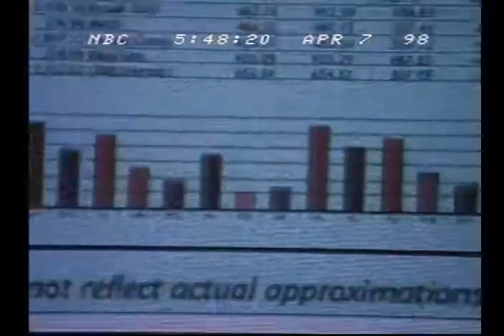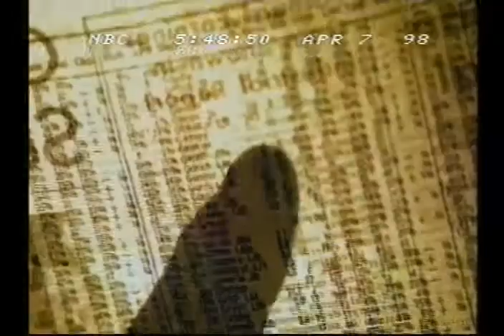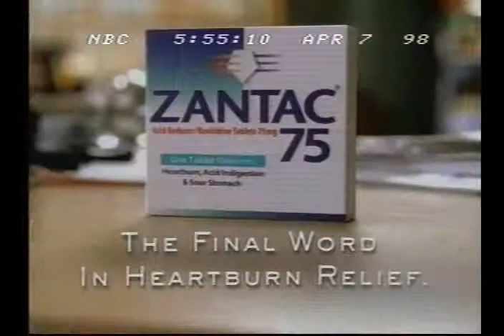OLD COMMERCIALS - APRIL 7, 1998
old commercials that aired during a NBC news broadcast on April 7, 1998